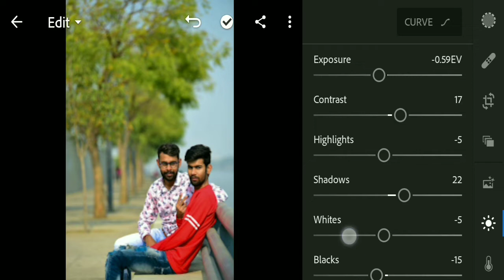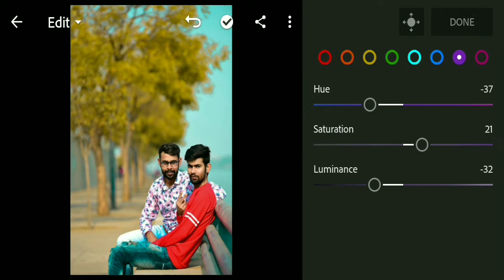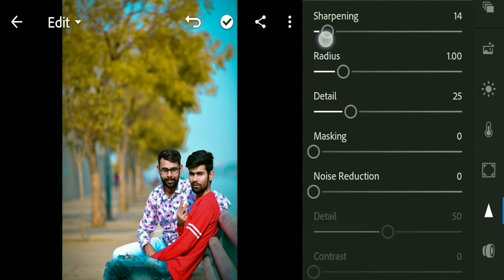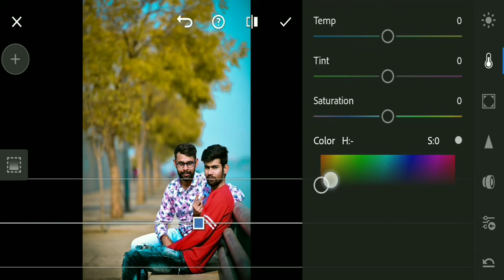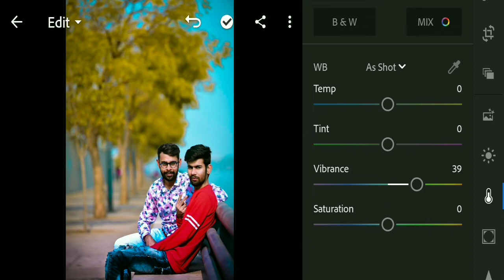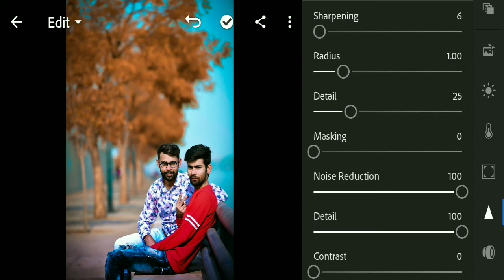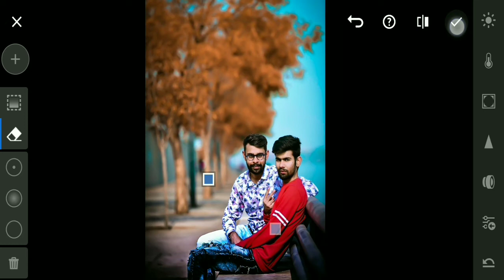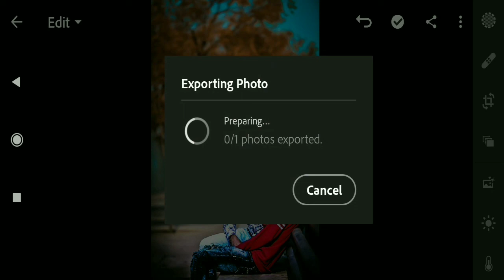Lightroom cc mobile tutorial | Adobe Lightroom editing 2020 | AJ editing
Ye video me hamne bataya hai ki kaise ap adode Lightroom apni photo edit kar kar sakte hai background color chang kar sakte hai |

        " AJ Editng "